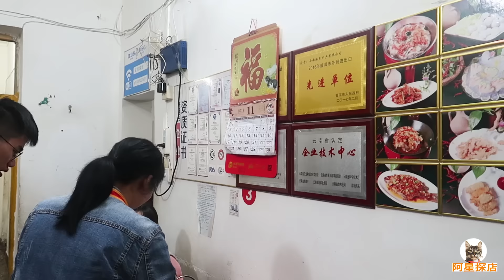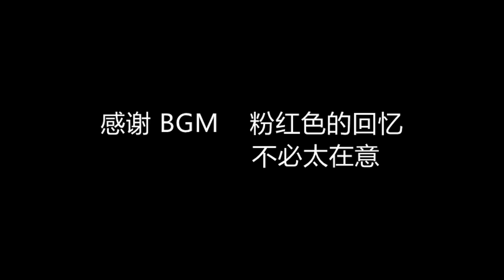【阿星探店】长沙湘菜老店，小院里做饭，湖南土菜风味，鳝鱼腊肉鲜美 Chinese Food Tour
湘菜是中国八大菜系之一，来长沙要尝一尝美味的湘菜。这个家常菜老店，在深巷小院中做饭，以湖南土菜的风味为主，酸辣香扑鼻，擅长用紫苏调味，食材新鲜，做出的鳝鱼腊肉都滋味十足，非常鲜美。三样菜都很下饭，阿星吃光一桶米饭。

Hunan cuisine is one of the eight major cuisines in China. Come to Changsha to taste delicious Hunan cuisine. This old home-cooked restaurant cooks in the small alley in Shenxiang. The main flavor of Hunan dishes is hot and spicy, and it is good at seasoning with basil. The ingredients are fresh. The bacon and bacon are delicious and very delicious . All three dishes are served, and A Xing eats up a bucket of rice.